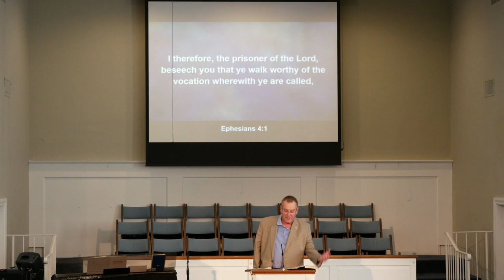Brother Jay 06.14.23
Jay Preaching